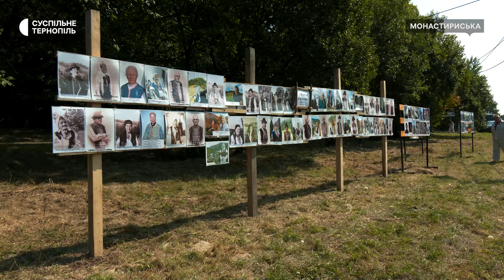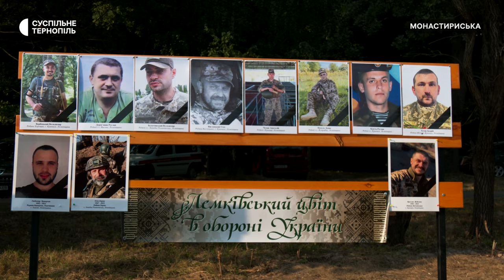У Монастириськах відбувся фестиваль лемківської культури "Ватра нескорених"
66 тисяч гривень на генератор для 36-ї бригади морської піхоти ЗСУ зібрали під час "Ватри нескорених". Про це Суспільному розповіла директорка музейного комплексу "Лемківське село" Віра Дудар.
Фестиваль лемківської культури відбувся 17 серпня поблизу Монастириськ Тернопільської області. Його приурочили до 80-х роковин депортації українців з їхніх етнічних територій: Лемківщини, Холмщини, Надсяння, Підляшшя та Любачівщини.